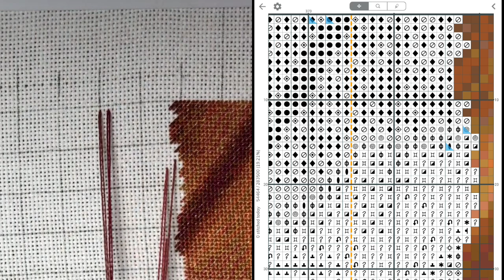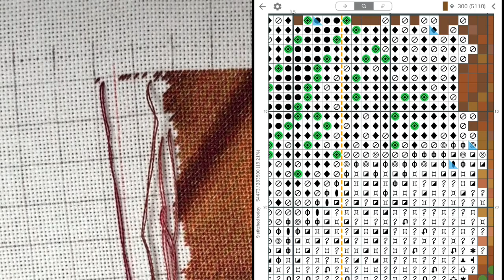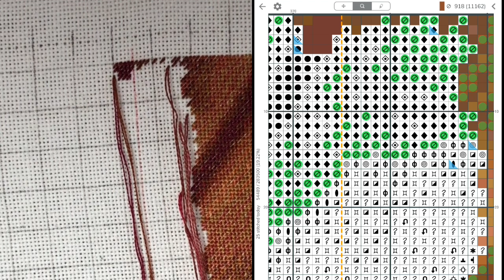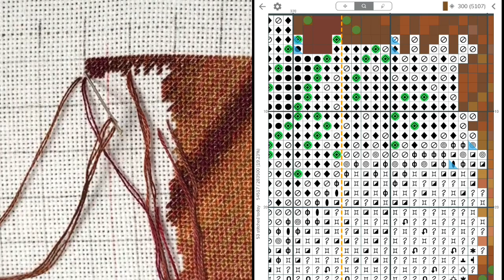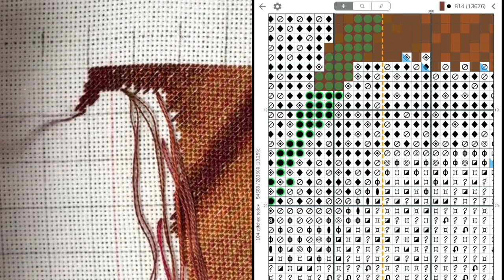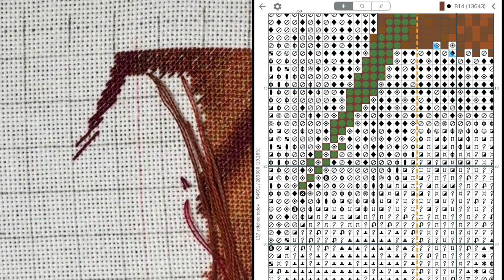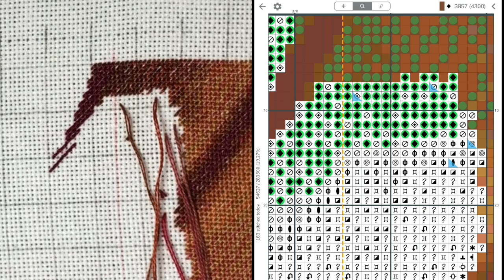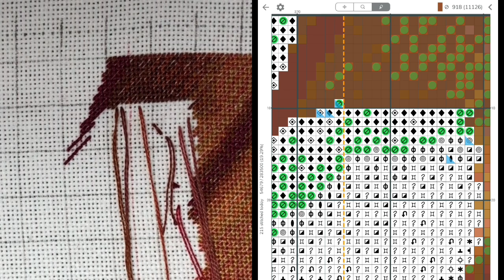Flosstube #103 / Stitch with Me / HAED, Fire Opal , part 9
C’mon and stitch with me on HAED Fire Opal by Chris Ortega.

25ct DMC fabric , 2 over 1 half stitch
Parking with “Snake Method”
Mentioned Videos⬇️

Playlist : Elementary, Jul, Undertow, Reverie, Childhood